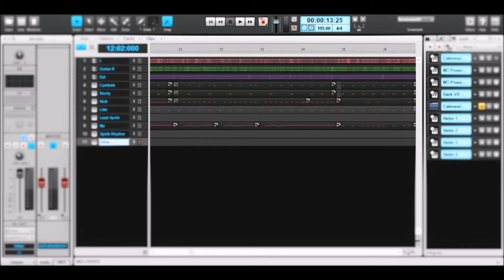Experimenting With Synths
A basic track just testing out if synths should be implemented in future projects. Let me know how they sound in the comments.